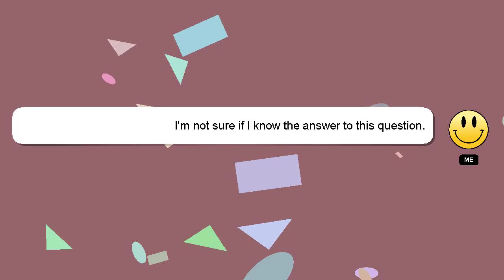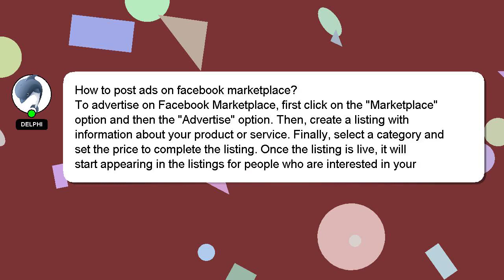How to post ads on facebook marketplace?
Here's a brief description of who I am, Hey, I'm known as Delphi. Let me aid you in resolving any queries you may have. - How to post ads on facebook marketplace?

If you have more specific query you can comment or chat with me  and let me know your queries. Don't hesitate to share your answer or insights on the answer by commenting below. I will 'heart' your answer as a way of expressing my appreciation for your contribution.

*2 What we are experimenting :*